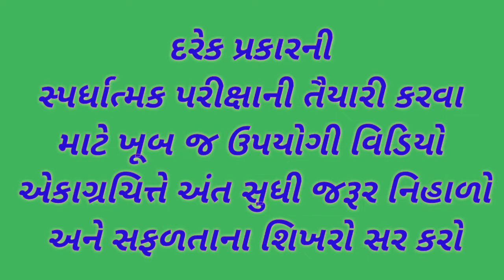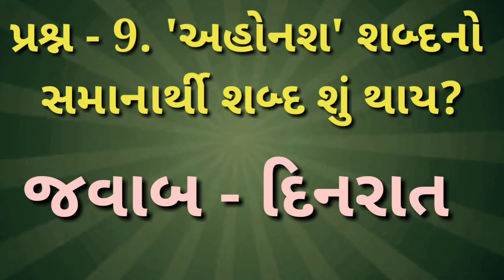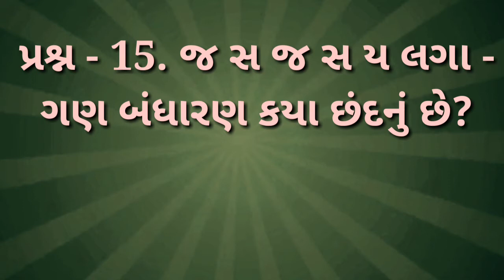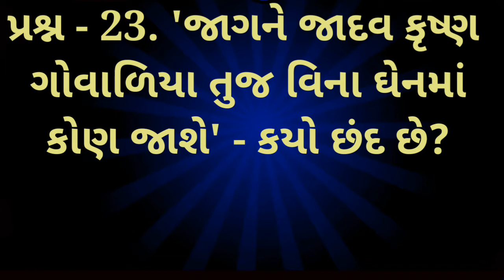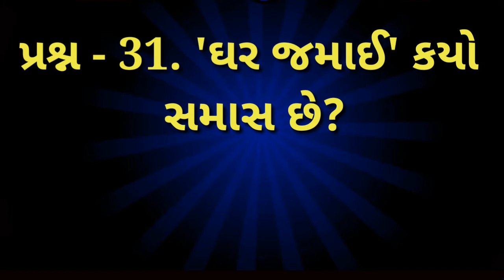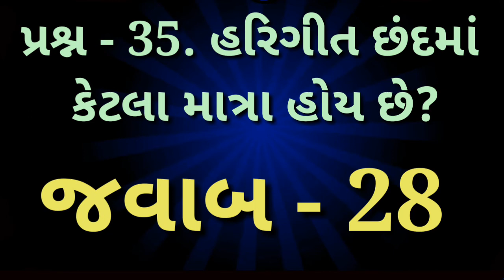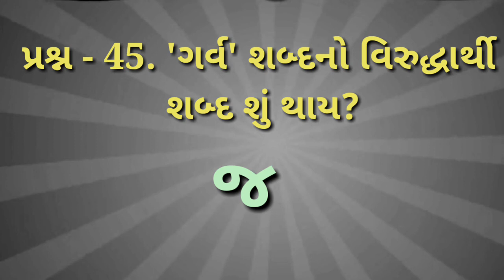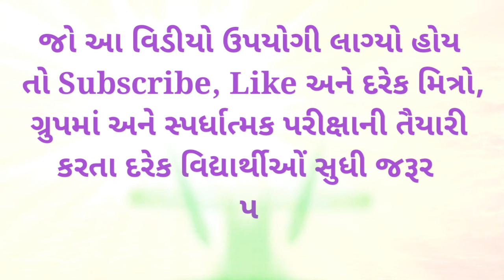Gujarati Vyakaran | General Knowlege | gk 10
Gujarati Vyakaran | General Knowlege | gk 10 | smart india, | suresh dhoriya, | smart india suresh, | samajik vigyan, | social science, | Aa videos ma gujarati grammer prashno apel che, | you tube, | Education, | short note, | Best videos of social science, | samajik vigyan chapter, | Best Lesson of std.10, 9, | Thank for watch,